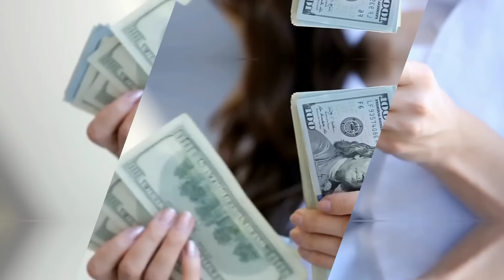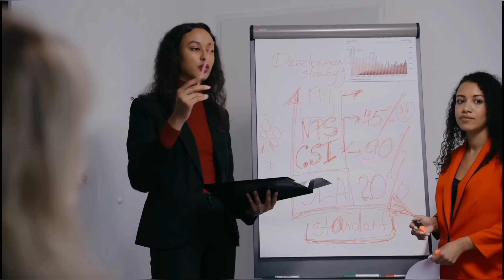ஒரே ஒரு வார்த்தை வைத்து நீங்கள் நினைத்ததை அடையுங்கள் | The Power Of Switch Words in Tamil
ஒரே ஒரு வார்த்தை வைத்து நீங்கள் நினைத்ததை அடையுங்கள் | The Power Of Switch Words in Tamil | Law Of Attraction in Tamil | Law Of Attraction Technique to get what you want in your life in Tamil